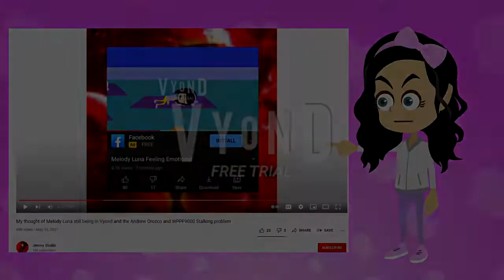Melody Luna Has Scan